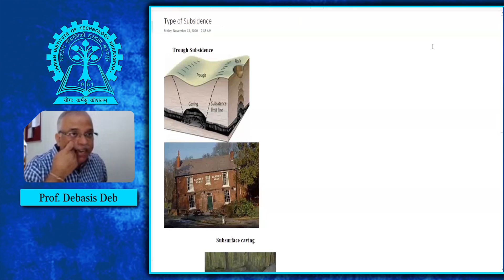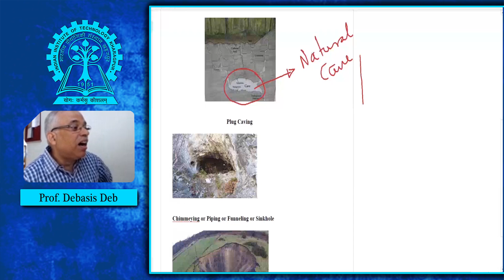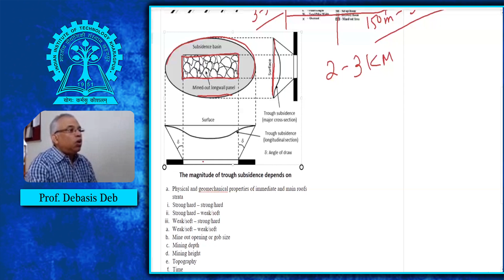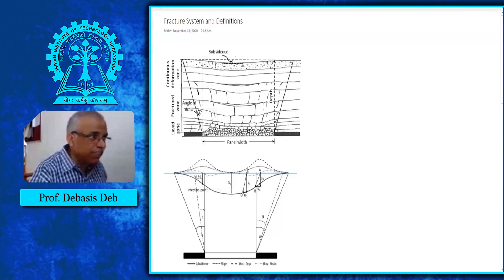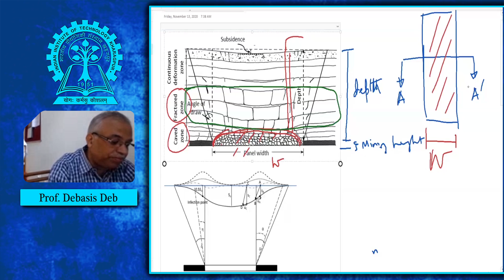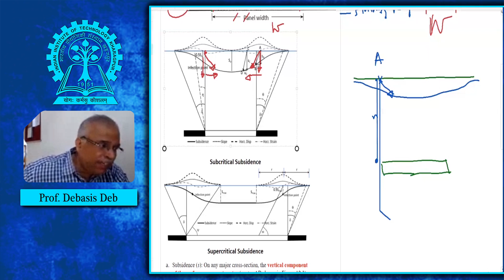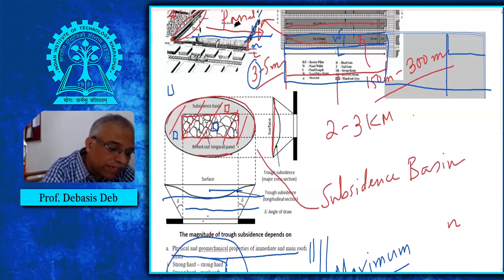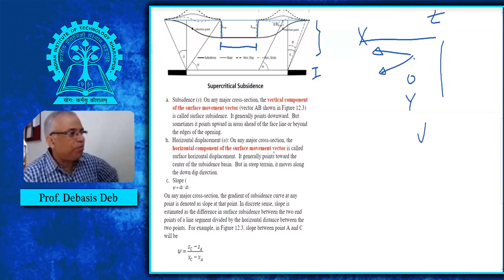Subsidence Part-1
Course: Elements of Rock Mechanics